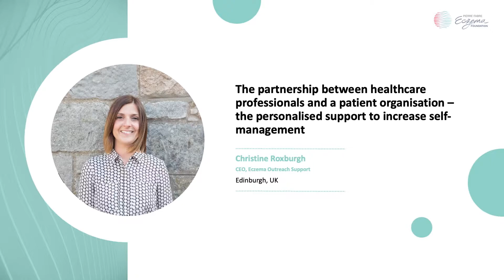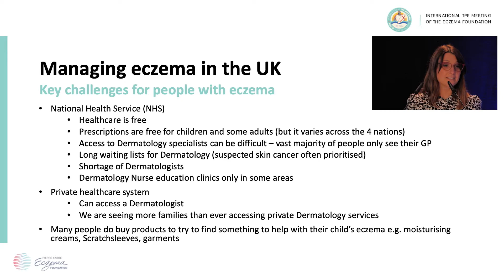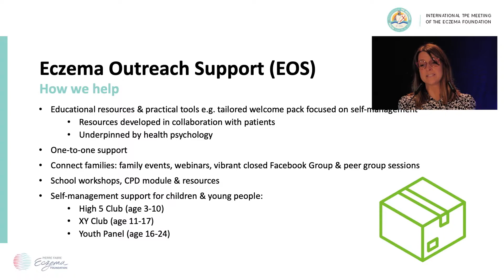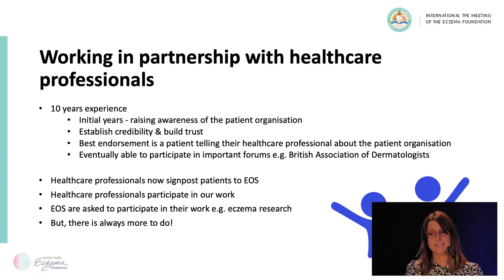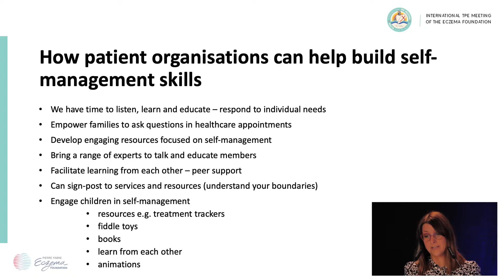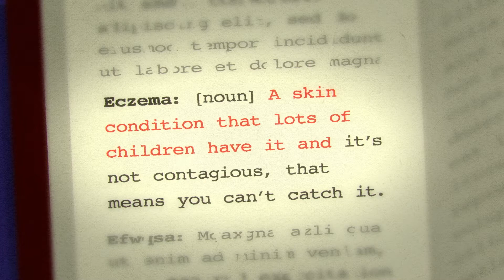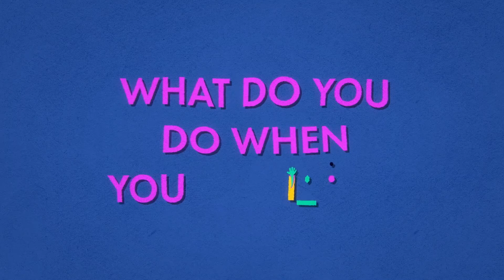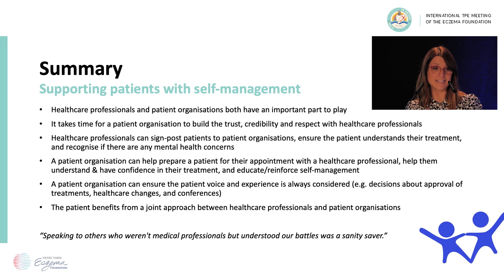IMEF 2022 : The partnership between doctors and a patient organisation - Christine Roxburgh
IMEF 2022 - 4th International Meeting of Eczema Foundation
Plenary session #1 : Improving patients’ skills - Patients as partners - The partnership between healthcare professionals and a patient organisation, the personalized support to increase self-management skills by Christine Roxburgh, CEO Eczema Outreach Support, Edimburg - United Kingdom